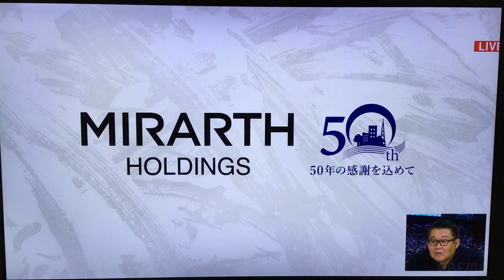Nagoya 2023 - Day 8 - Gonoyama v Myogiryu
M13 Gonoyama (5-2) takes on M10 Myogiryu (3-4) in ongoing action from Day 8 in Nagoya.

-Jason